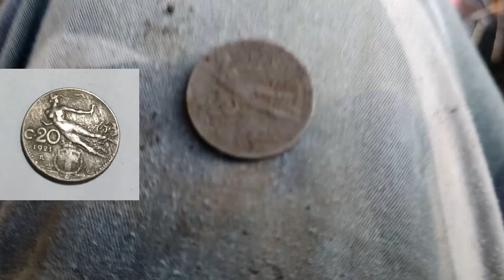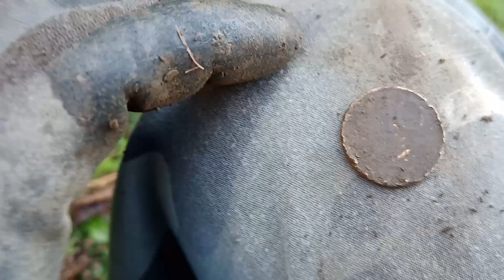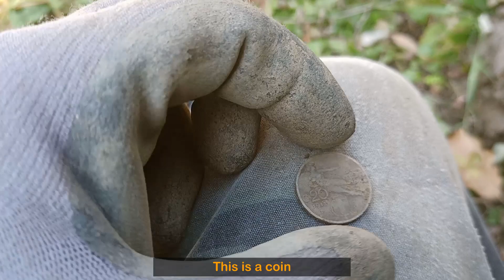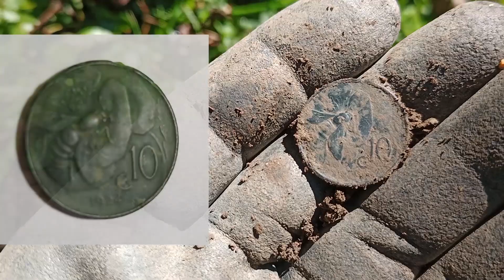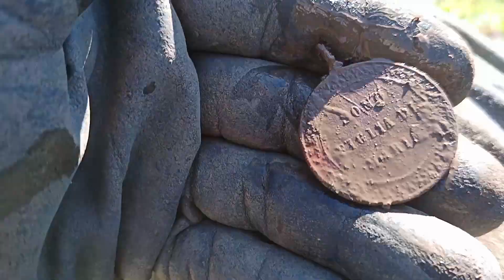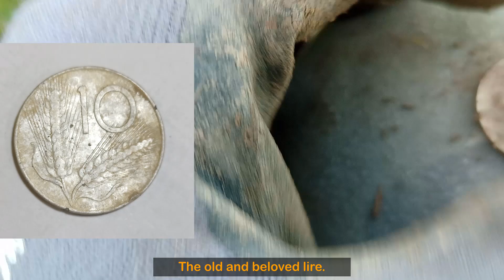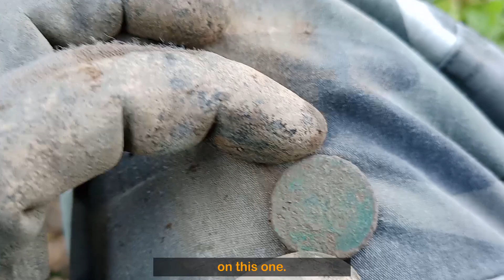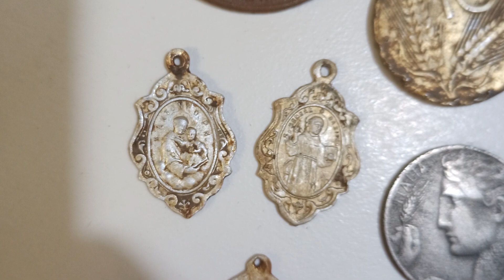FORMIDABILE target come se piovesse (METAL DETECTOR)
Giornata ricca di target. BUONA VISIONE.

IL MIO METAL DETECTOR
PINPOINTER
COPRI PUNTALE
MICROFONO BOYA